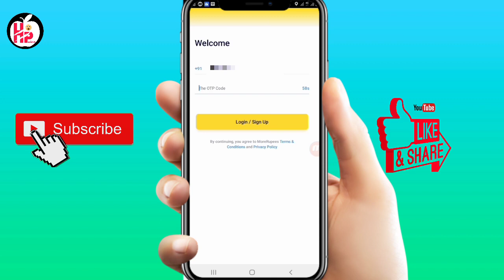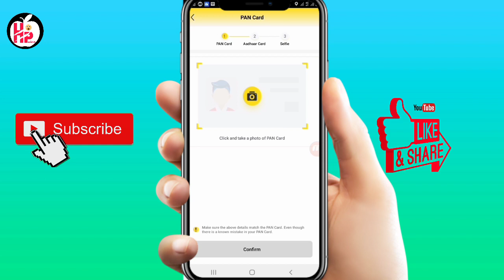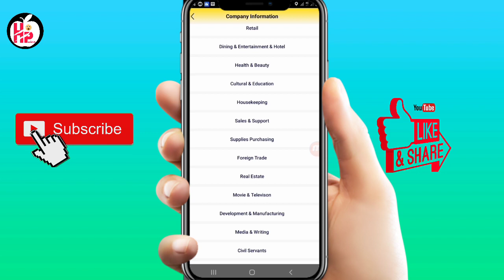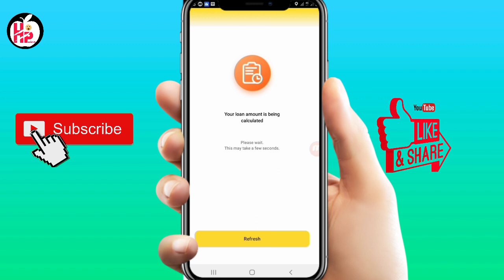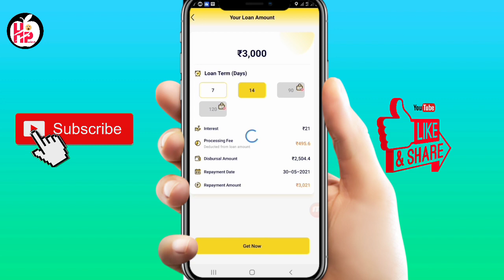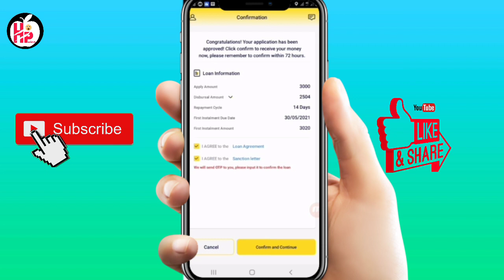MoreRupee Instant Personal Loan 2021 || Instant Loan App 2021 || With Loan Proop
🔰 SABSE BEST EARNING GROWW App Sign Up & Verify Karte hi Rs.100 Account me. Link:⬇️

Instant Personal Loan App Dosto Aajki is video mne ek Loan App ke baare me bataya hai.or With Live Proof ke sath bataya hai.
need Hai to Apply kar sakte hai Dosto m Aap Logo se umeed karta hu meri Dee gyi Jankari se aap saymat hoge...

➡️YOUR QUERIES:- Instant Personal Loan Personal Loan Online Apply in India Aadhar Card Se Loan Kaise milega...

 Aadhar Card Loan Without Any Documents Online Loan Aadhar Card Loan Yojana Easy Lian Without Any...

Documents:- Aadhar or Pan Card Only,

Cashbean Loan,

Fairmoney Loan,

RapidRupee Loan,

Branch Loan,

Kreditzy Loan,

KreditBee Loan,

Kisht Loan,

Red Carpet Loan,

Stashfin Loan,

KreditOne Loan,

Mobikwik Loan,

Indiabulls dhani,

Paysense Loan,

Kreditbee Loan,

Moneytap Loan,

Lazypay Loan,

Zip Pay Later Loan,

Pre-Approval Loan Kotak Bank Loan,

Capital First Loan Loan,

New Loans,

Online Apply Fast Loan,

Online Apply Amozon,

Amazon Loan,

ICICI Loan Personal,

IDBI Bank Loan,

Paisa Bazar Credit Score Check Online,